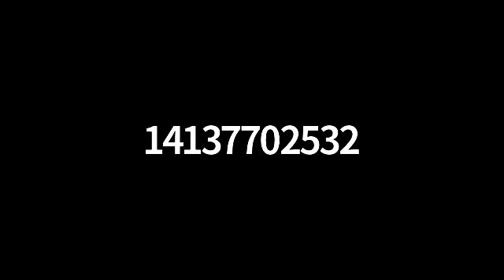Board of Health Meeting 08.19.2020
Town of Adams, MA
Board of Health Meeting